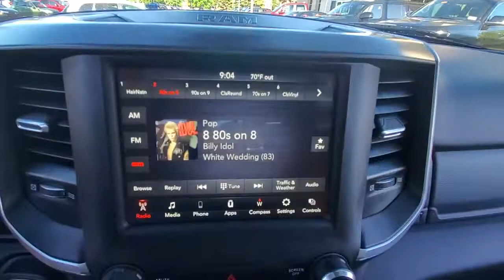2021 Ram 1500 available in Dublin, Columbus, Delaware, OH 321083A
Granite Crystal Metallic Clearcoat Used 2021 Ram 1500 available in Dublin, Ohio at Crown CDJR Dublin. Servicing the Columbus, Delaware, Powell, Westerville, OH area.
2021 Ram 1500 Big Horn/Lone Star - Stock#: 321083A - VIN#: 1C6SRFFT9MN646804

Recent Arrival! Priced below KBB Fair Purchase Price! CARFAX One-Owner. Clean CARFAX.brbrGranite Crystal Metallic Clearcoat 2021 Ram 1500 Big Horn/Lone Star 4D Crew Cab 4WD HEMI 5.7L V8 Multi Displacement VVT eTorque 8-Speed AutomaticbrbrFCA US Certified Pre-Owned Certified FCA US Certified Pre-Owned Certified 3 Rear Seat Head Restraints 3.21 Rear Axle Ratio 4 Way Front Headrests 40/20/40 Split Bench Seat 48V Belt Starter Generator 4-Wheel Disc Brakes ABS brakes Air Conditioning Alloy wheels AM/FM radio Auto-Dimming Exterior Driver Mirror Big Horn Level 1 Equipment Group Black Exterior Mirrors Brake assist Bumpers: chrome Cloth Bench Seat Delay-off headlights Driver door bin Dual front impact airbags Dual front side impact airbags Electronic Stability Control Exterior Mirrors Courtesy Lamps Front anti-roll bar Front Center Armrest w/Storage Front fog lights Front License Plate Bracket Front reading lights Front Seat Back Map Pockets Front wheel independent suspension Fully automatic headlights GPS Antenna Input Heated door mirrors Illuminated entry Integrated Voice Command w/Bluetooth Leather steering wheel Low tire pressure warning Manufacturers Statement of Origin MOPAR Front & Rear Rubber Floor Mats Occupant sensing airbag Overhead airbag Overhead console Panic alarm ParkView Rear Back-Up Camera Passenger door bin Passenger vanity mirror Power door mirrors Power steering Power windows Power-Folding Mirrors Quick Order Package 27Z Big Horn Radio data system Radio: Uconnect 4 w/8.4 Display Rear 60/40 Folding Seat Rear anti-roll bar Rear seat center armrest Rear step bumper Rear Wheelhouse Liners Rear Window Defroster Remote keyless entry Remote Start System Speed control Split folding rear seat Steering wheel mounted audio controls Telescoping steering wheel Tilt steering wheel Traction control Trailer Brake Control Trip computer Universal Garage Door Opener Variably intermittent wipers Wheels: 18 x 8 Cast-Aluminum Painted Wheels: 20 x 9 Aluminum Chrome Clad (WRK).